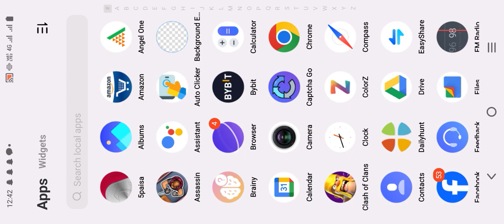night base attack full star day base TH10 attack killing attack